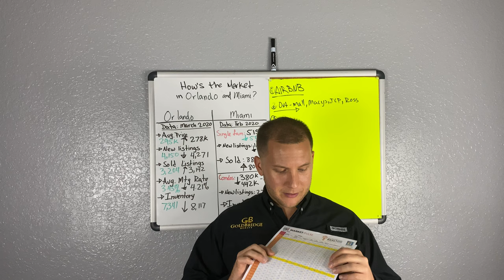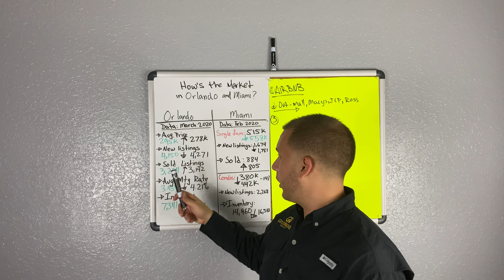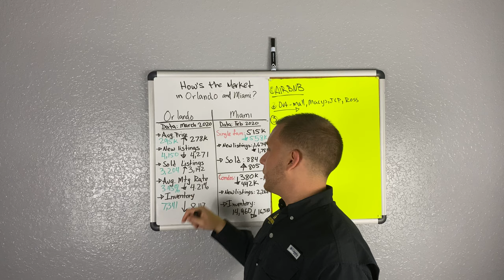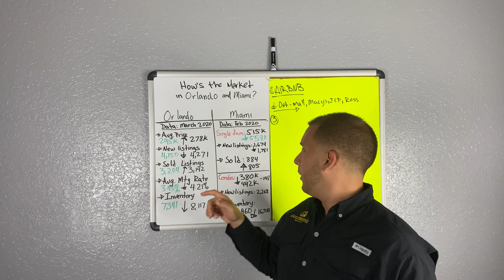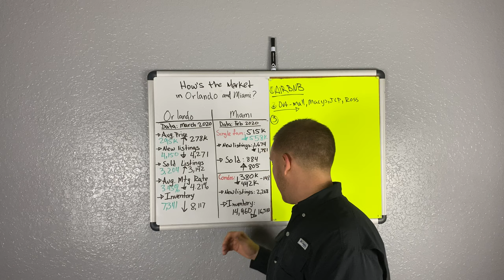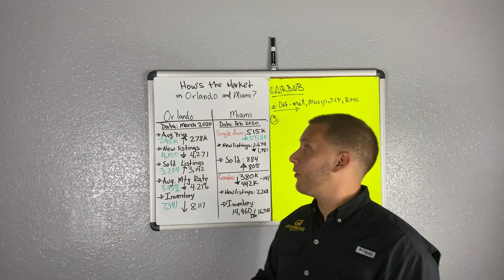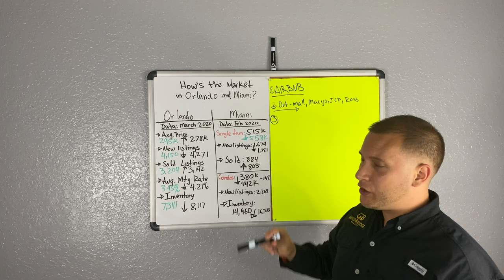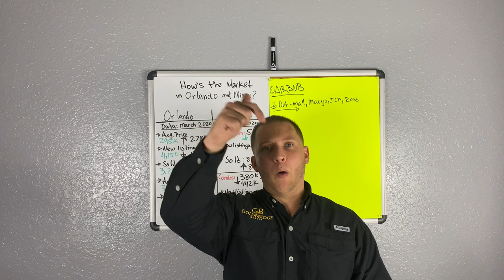Is the real estate market in Orlando & Miami crashing? Real data, real numbers.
Let's talk about real numbers, real figures.

Luis Figueroa
Lic. Real Estate Broker (State of Florida)